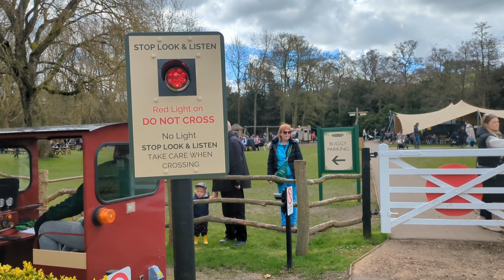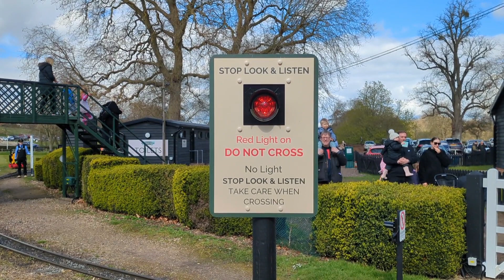Audley End Miniature Railway Level Crossing (Essex) (1/4/24)